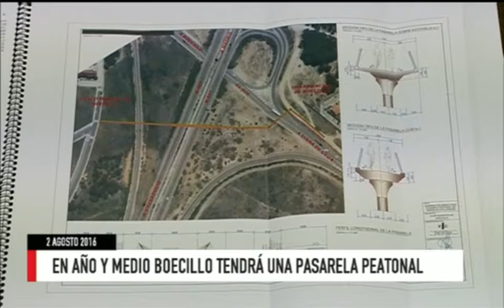Titulares Noticias 8 Valladolid Edición de noche Martes 2 de Agosto de 2016